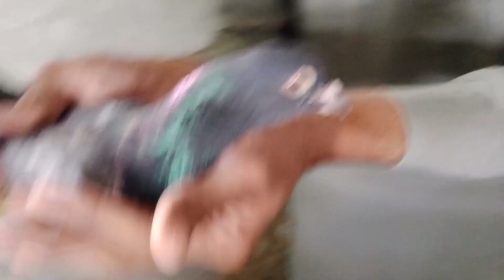Bazi waly kabutaron ka shoq | High flying pigeon | kabutar lover